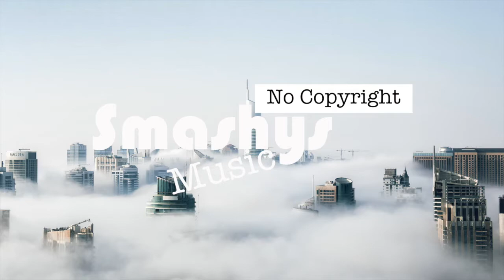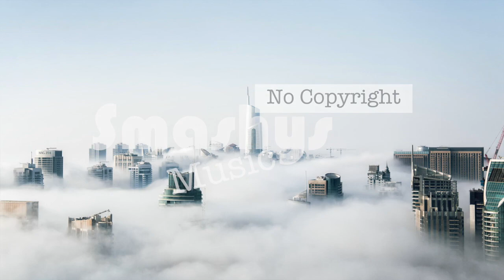Cloudy - Ikson (Smashy's No Copyright Music)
Smashing!